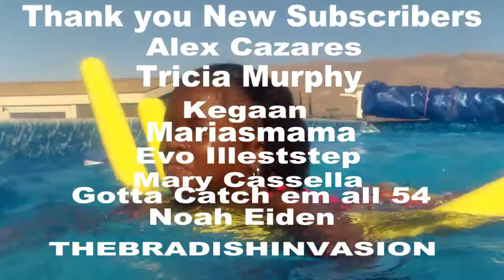There's Jellyfish in the pool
I told Rihanna and Saniyah there's poisonous jellyfish swimming in the pool and they just wouldn't listen.